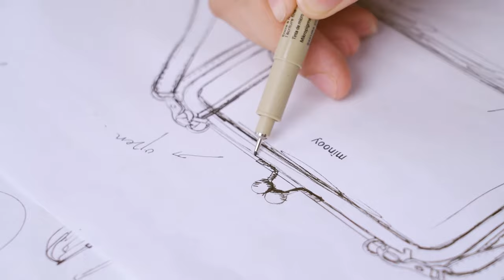Handmade Leather Original Design Crossbody Bag Clutch With Metal Kiss Clasp Lock — Minooy Bag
Minooy Bag

Full grain leather - the highest level of leather
Processed from the finest raw material leather, the natural state of the whole grain surface is well preserved.This leather is not only wear-resistant and breathable, but also softens and produces a beautiful luster over time.